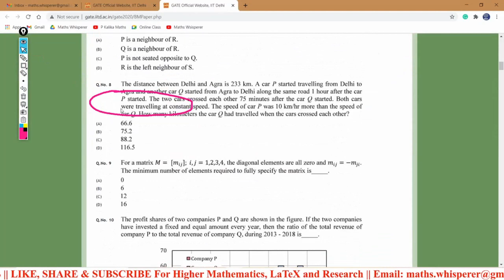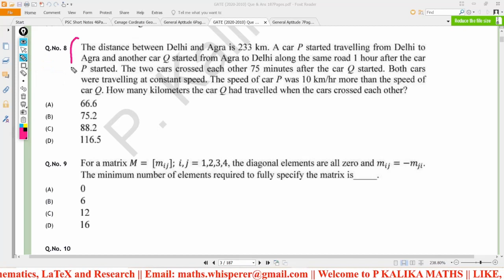General Aptitude Lect.-5 || GATE 2020 Solution(Que.8): Distance, Time and Speed || Repeated Que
Topic: Distance, Time and Speed Problem
Que: The distance between Delhi and Agra is 233km. A Car Started travelling from Delhi to Agra and Another Car Q Started from .
Discussion of General Aptitude for GATE 2021 and Part-A for CSIR NET Dec 2020 Exam. These are repeated type Questions. This que also asked in Biomedical Engineering,

All PDF Notes are Available. For CSIR-NET Dec 2020, GATE, SET & PSC Study Materials & Solutions